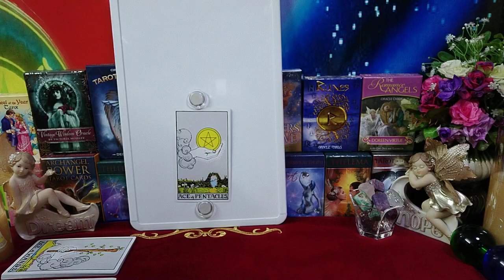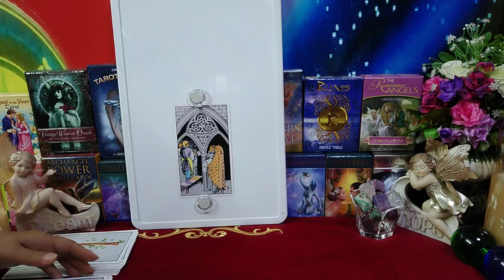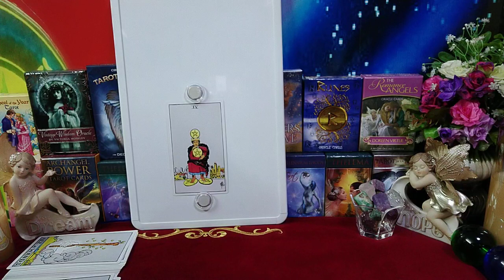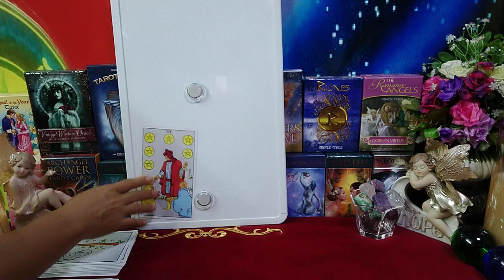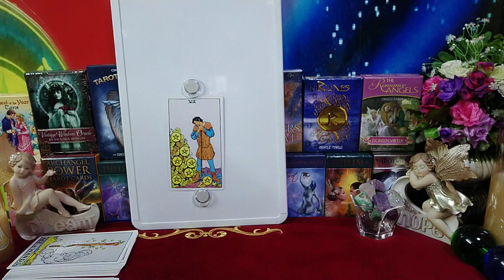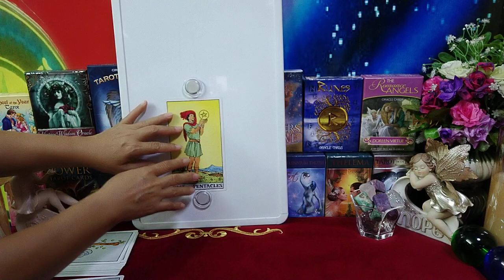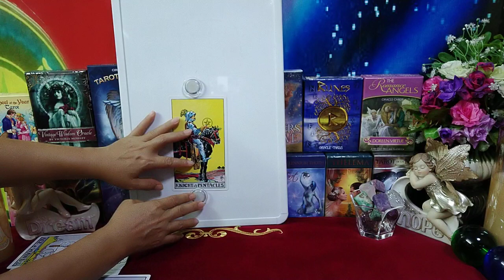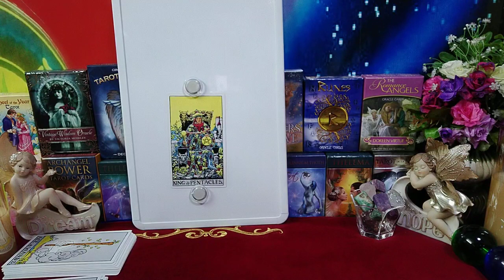ความหมายไพ่ minor Arcana ชุดเหรียญ | กิ่งไผ่พยากรณ์